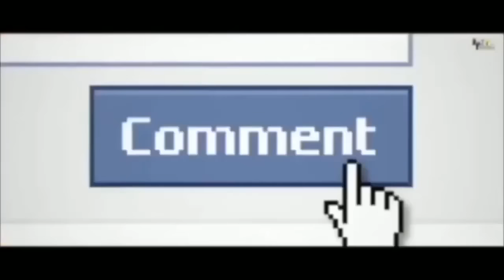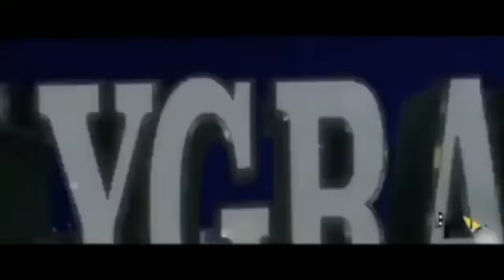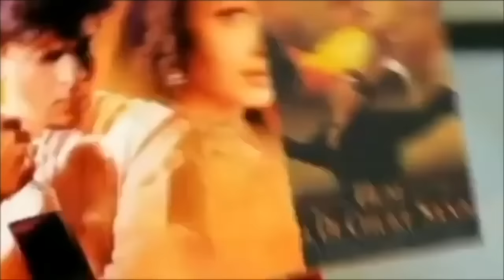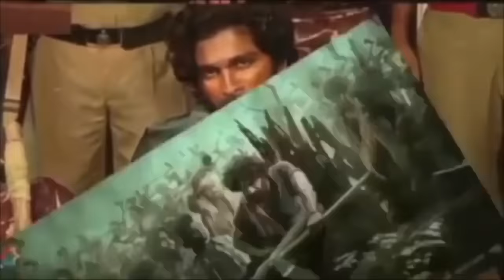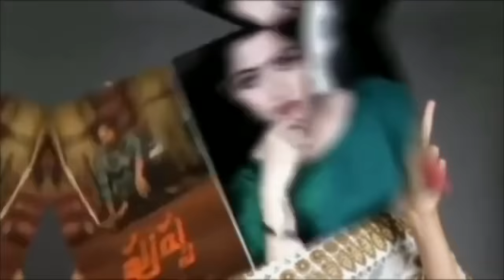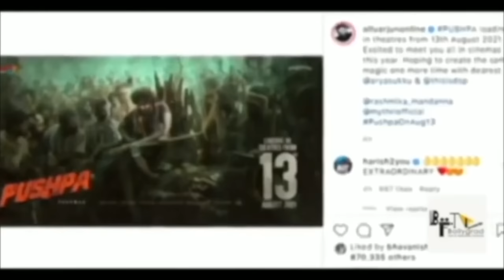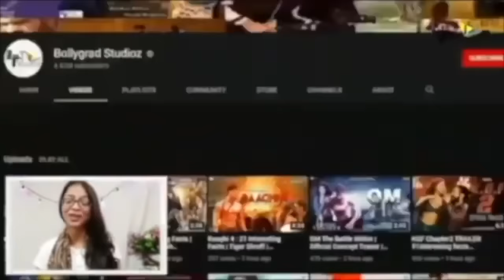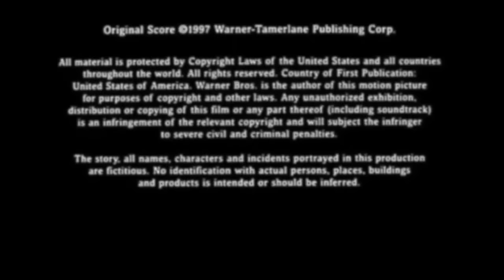Pushpa 2 Full Movie Hindi Dubbed facts | Allu Arjun New Released Movie | South Indian Hindi Dubbed